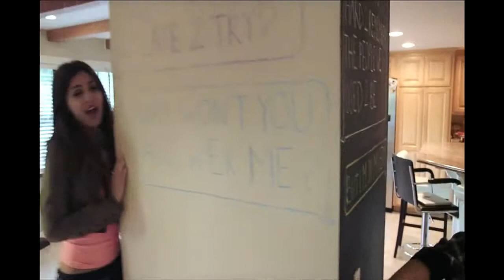Victoria and Max